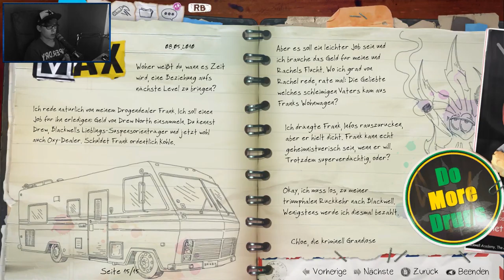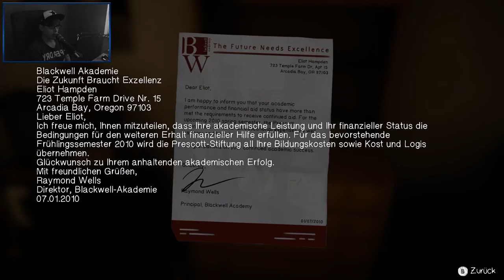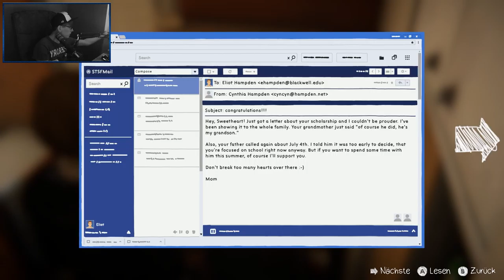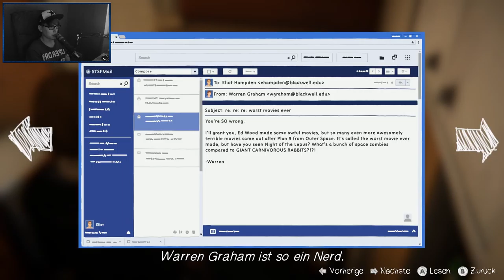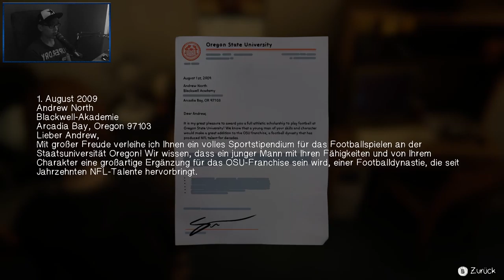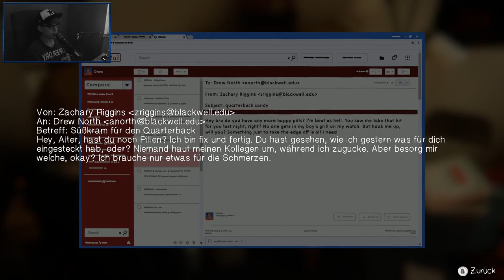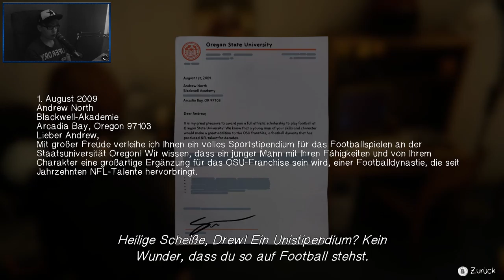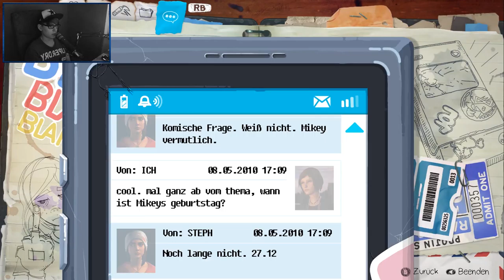LIFE IS STRANGE: BEFORE THE STORM [17] ☕ Sorry Drew! | Doky